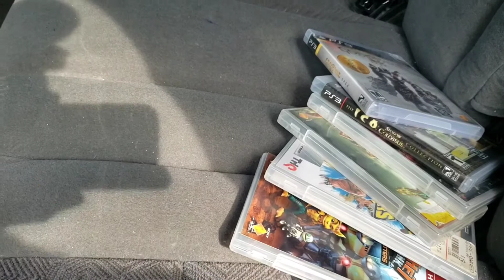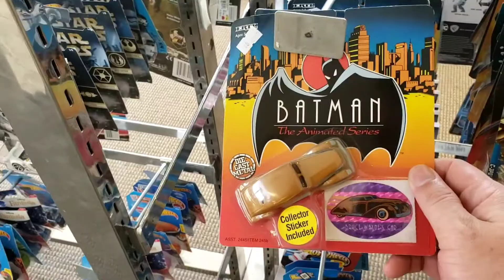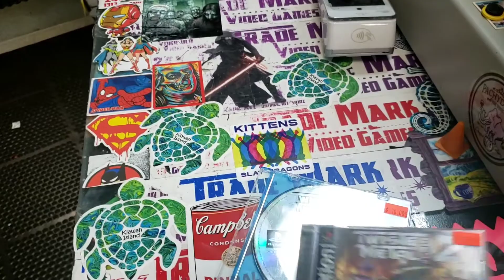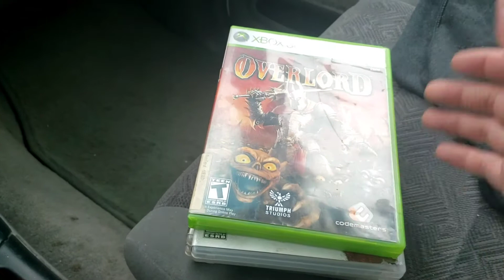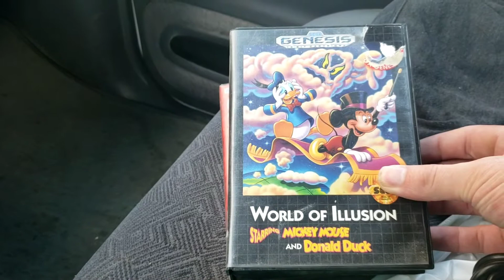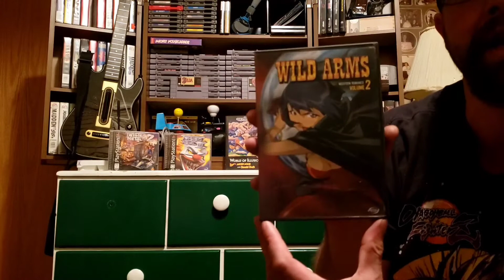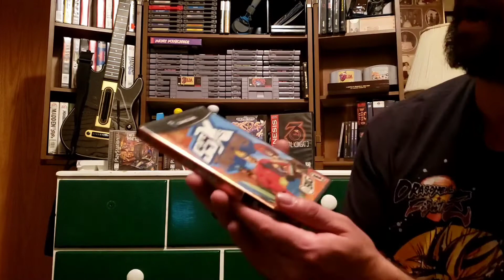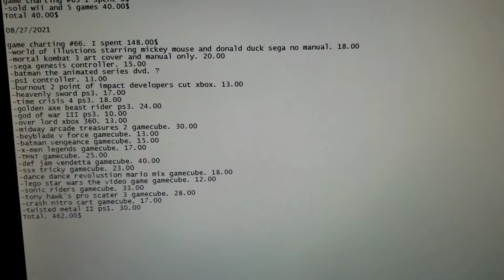Friday night pickups episode 13 pt 2 welcome home GameCube games